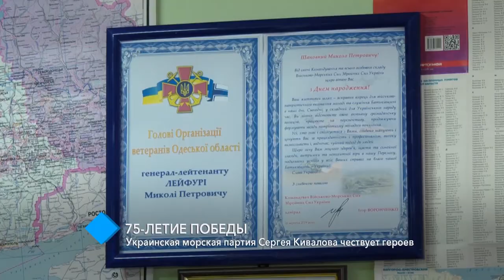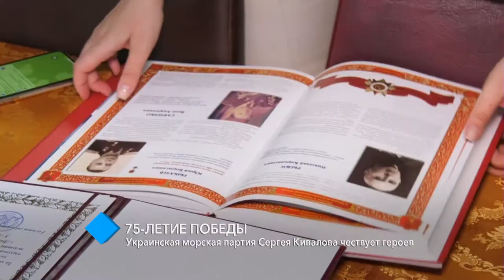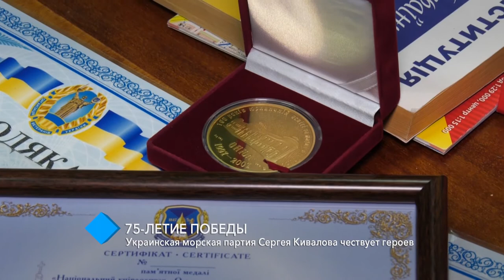75-летие победы: Украинская морская партия Сергея Кивалова чествует героев